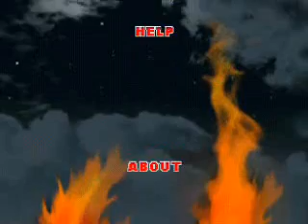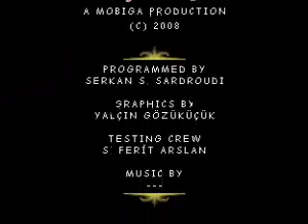Battal Gazi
This game is a story of heroic battle between Battal Gazi and Ottoman's merciless enemy the Byzantine army.
The Byzantine soldiers to be chased along the forest, a village to be rescued and a glorious castle conquest is waiting for you.
Your goal is to pass the raider soldiers and beat despot Byzantine commander the dark knight.